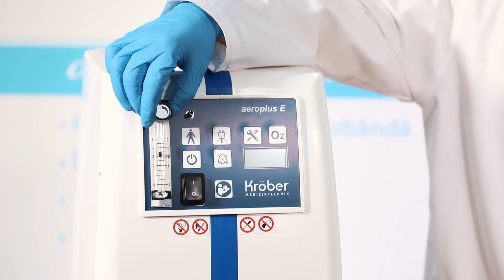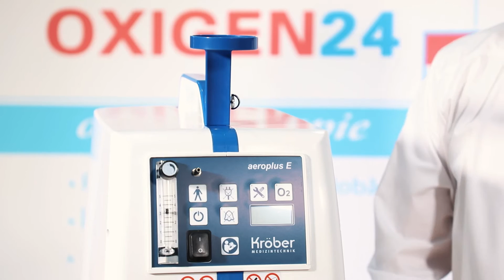Modul de utilizare a concentratorului de oxigen, de 5 litri, Aeroplus E - oxigen24.ro